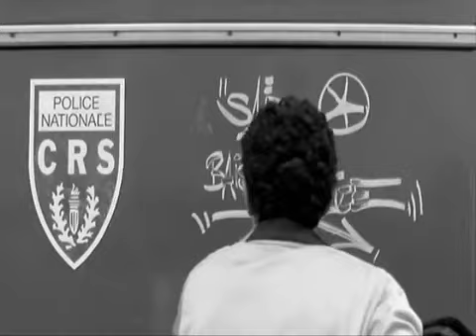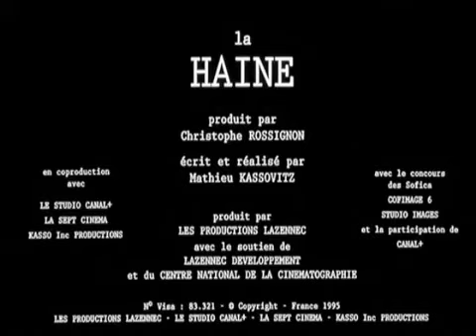La Haine - C'est arrivé près de chez vous (NTM)